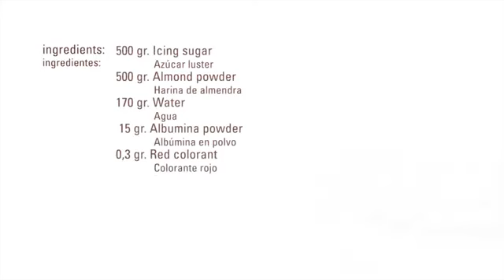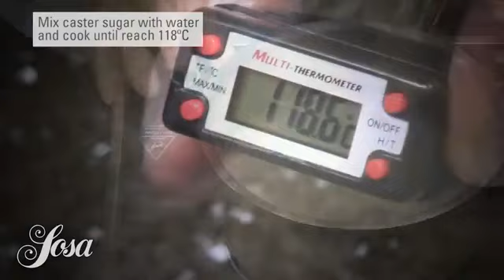Baking Macarons with Tanya | Zoella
A macaron (/mɑːkɑːrɔːn/ mah-kah-rōn;[1 Baking Macarons with Tanya | Zoella ] French pronunciation: ​[makaˈʁɔ̃][2]) is a sweet meringue-based confection made with eggs Baking Macarons with Tanya | Zoella, icing sugar, granulated sugar, almond powder or ground almond, and food colouring. It is also called Luxemburgerli.[3] The macaron is commonly filled with ganache, buttercream or jam filling sandwiched between two biscuits. The name is derived from the Italian word macarone  Baking Macarons with Tanya | ZoellaBaking Macarons with Tanya | Zoella, maccarone or maccherone, the Italian meringue. Baking Macarons with Tanya | Zoella
The confection is characterised by smooth Baking Macarons with Tanya | Zoella, squared top, ruffled circumference (referred to as the "foot" or "pied"), and a flat base. It is mildly moist and easily melts in the mouth.[4] Macarons can be found in a wide variety of flavors that range from the traditional (raspberry Baking Macarons with Tanya | Zoella, chocolate) to the new (foie gras, Baking Macarons with Tanya | Zoella matcha).[5] The fillings can range from jams to ganache to buttercream Baking Macarons with Tanya | Zoella. Baking Macarons with Tanya | Zoella
The macaroon is often mistaken as the macaron; many have adopted the French spelling of macaron to distinguish the two items in the English language.Baking Macarons with Tanya | Zoella However, this has caused confusion over the correct spelling Baking Macarons with Tanya | Zoella. Some recipes exclude the use of macaroon to refer to this French confection while others think that they are synonymous.[6]
Although the macaron Baking Macarons with Tanya | Zoella  is predominantly a French confection, there has been much debate about its origins Baking Macarons with Tanya | Zoella. Larousse Gastronomique cites the macaron as being created in 791 in a convent near Cormery Baking Macarons with Tanya | Zoella. Some have traced its French debut back to the arrival of Catherine de' Medici's Italian pastry chefs whom she brought with her in 1533 upon marrying Henry II of France Baking Macarons with Tanya | Zoella.[7] Baking Macarons with Tanya | Zoella Baking Macarons with Tanya | Zoella
In the 1830s, macarons were serving two-by-two with the addition of jams, liqueurs, and spices. The macaron as it is known today Baking Macarons with Tanya | Zoella, composed of two almond meringue discs filled with a layer of buttercream, jam, or ganache filling, was originally called the "Gerbet" or the "Paris macaron Baking Macarons with Tanya | Zoella." Pierre Desfontaines of the French pâtisserie Ladurée has sometimes been credited with its creation in the early part of the 20th century, but another baker Baking Macarons with Tanya | Zoella, Claude Gerbet Baking Macarons with Tanya | Zoella, also claims to have invented it.[8][9][10] Baking Macarons with Tanya | Zoella
The town of Nancy in the Lorraine region has a storied history with the macaron. It is said that the abbess of Remiremont founded an order of nuns called the "Dames du Saint-Sacrement" with strict dietary rules prohibiting the consumption of meat. Two nuns, Sisters Marguerite and Marie-Elisabeth are credited with creating the Nancy macaron to fit their dietary requirements. They became known as the 'Macaron Sisters' Baking Macarons with Tanya | Zoella (Les Soeurs Macarons). Baking Macarons with Tanya | Zoella In 1952, the city of Nancy honored them by giving their name to the Rue de la Hache, Baking Macarons with Tanya | Zoella where the macaroon was invented.[13] Baking Macarons with Tanya | Zoella